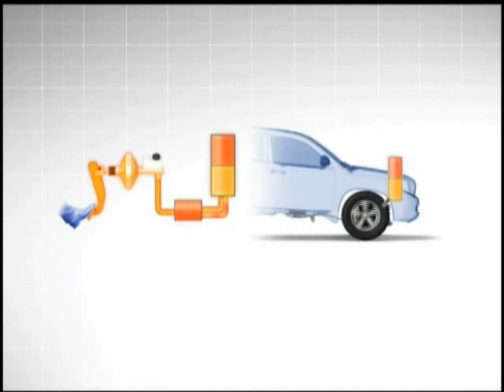Toyota Land Cruiser Pre Crash Safety System